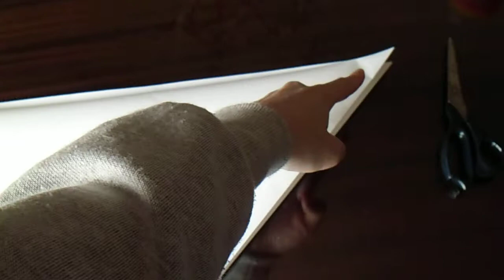Rekord Świata w DIY-57CMx57CM Śnieżynki Komputerowej z Papieru:)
Pobiłam rekord świata w wycięciu największej śnieżynki komputerowej z papieru-DIY-wzór to mój pomysł. 57cmx57cm.

Dzięki za oglądanie,jeżeli chcesz więcej takich rekordów proszę subnij kanał:)oraz nie zapomnij o kciuku w górę dla dalszej motywacji.Pozdrawiam Was Moi Drodzy Galaxy:)))